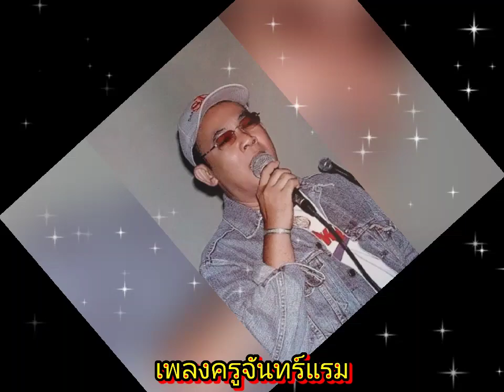เพลงครูจันทร์แรม-ยอดรัก สลักใจ